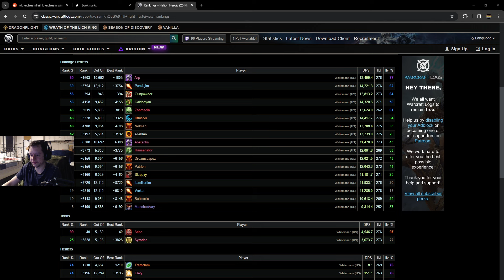Ruby Sanctum 25 Heroic PROGRESSION part 3 - Fire Mage PoV - Week 4 Ruby Sanctum Patch - 2-1-24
We spent 2 weeks wiping for 3 hours, how will our 3rd week go?

Pandajim - 6473 gs

Wrath of the Lich King
Ice Crown Citadel
Ruby Sanctum
WoW WotLK